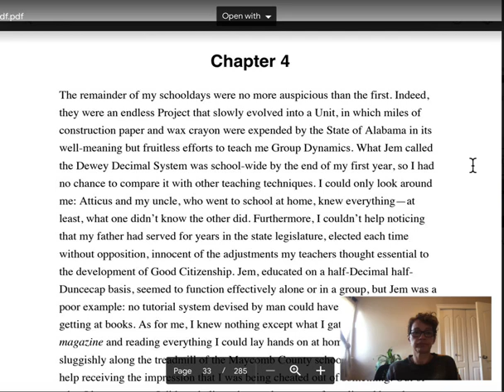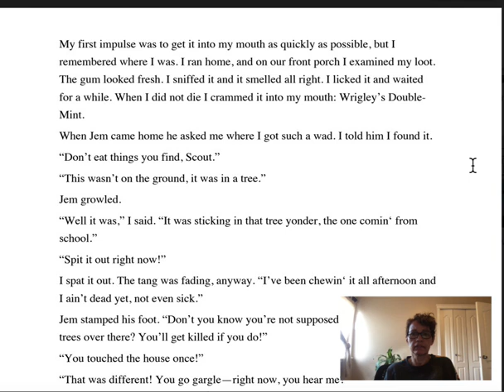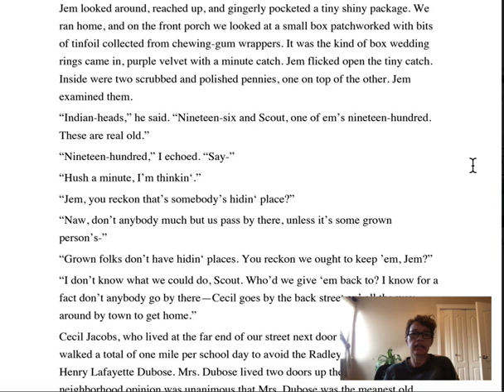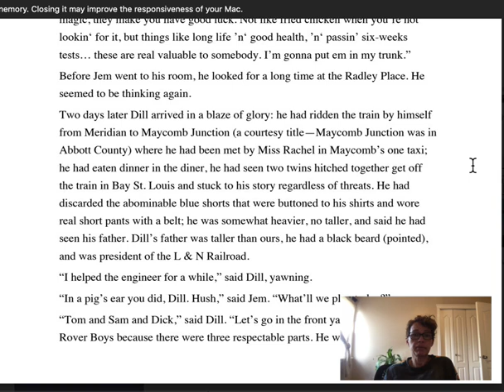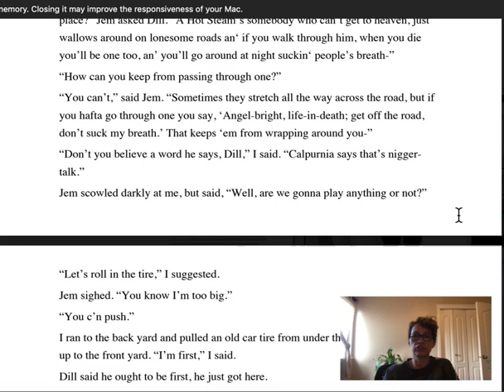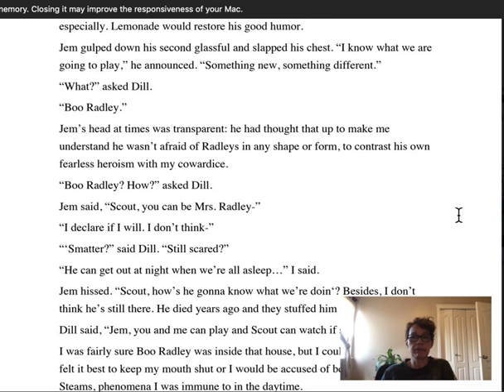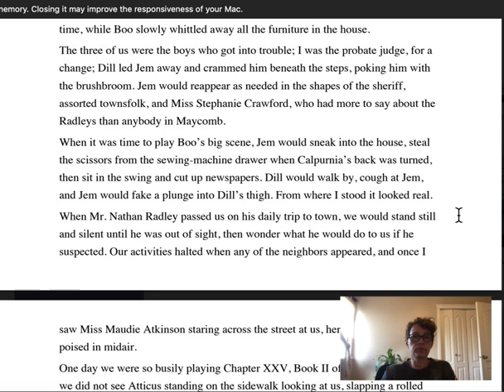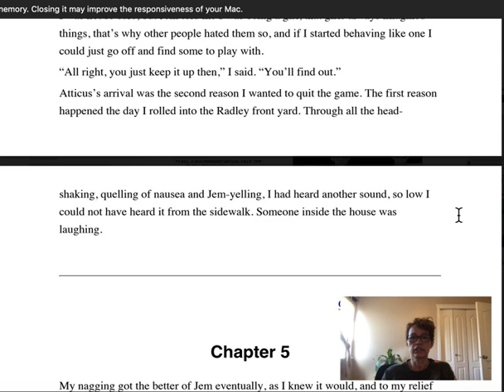Chapter 4 TKAM